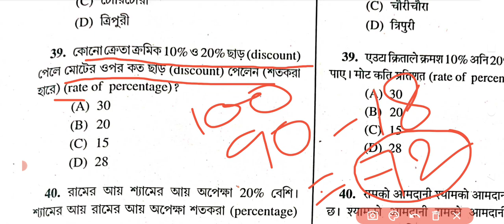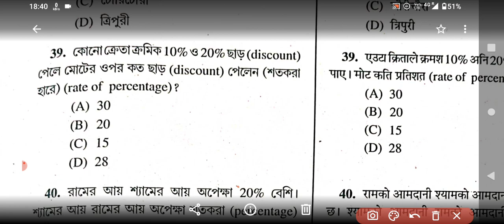gradual discount math trick||ক্রমিক ছাড় অঙ্ক ট্রিক||tricky math for wbp